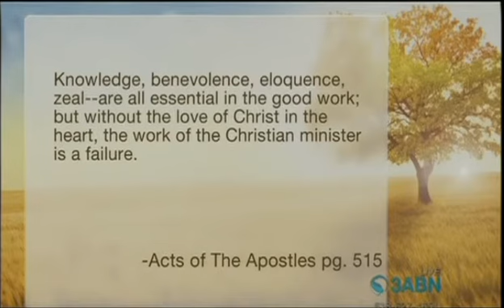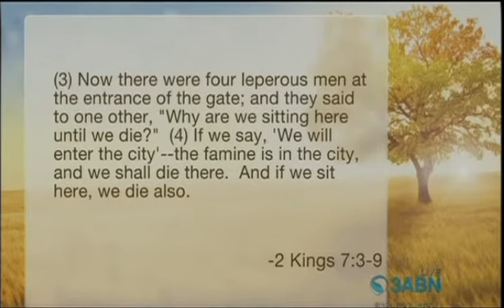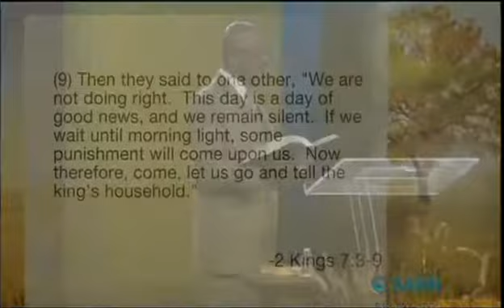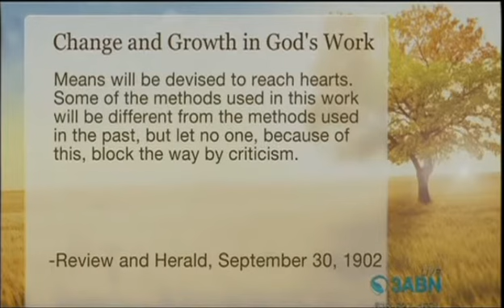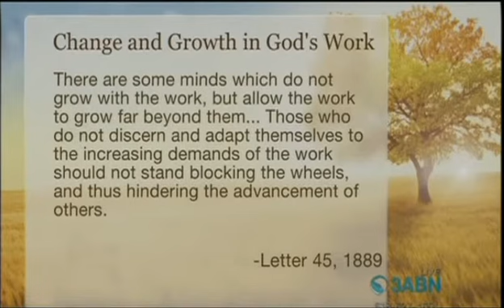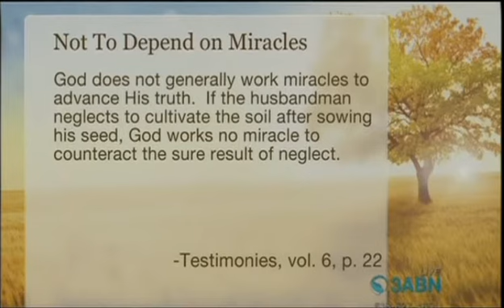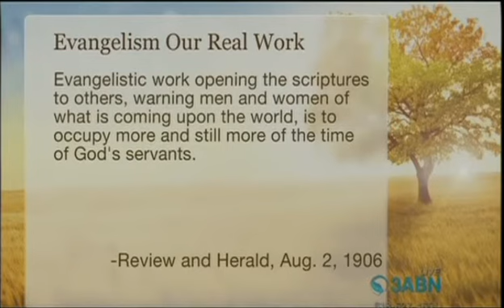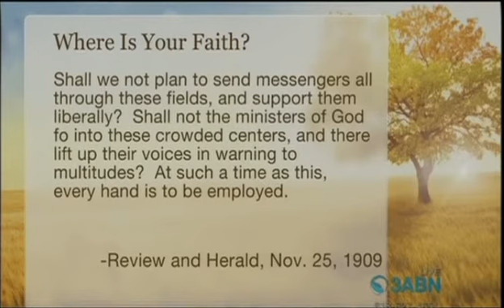Come let us go - C. A. Murray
Love I enough Jesus? If you are a minister of God, how much do you love Jesus?

Very Interesting study from pastor C.A. Murray.

This record from the Homecoming Camp Meeting September 2015 from 3ABN, thanks to 3ABN - there you will find more interesting TV broadcast about the everlasting gospel in many different languages.